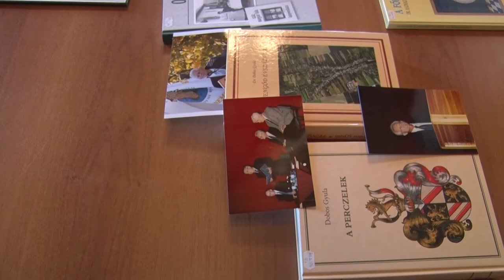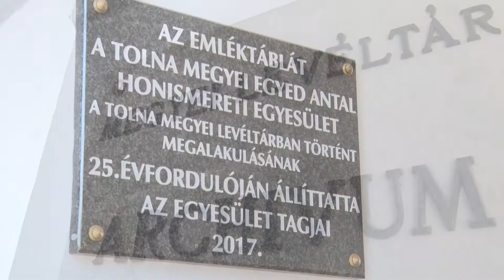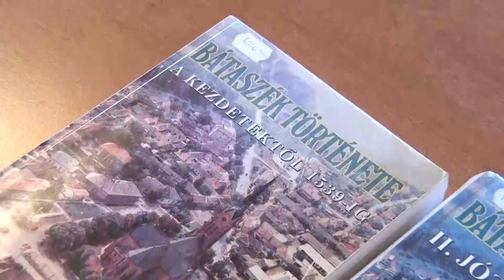dr. Dobos Gyula történész, nyugalmazott levéltárigazgató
Díszpolgári cím - Szekszárd